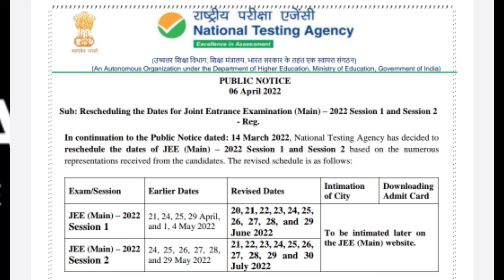JEE MAINS 2022 NEW EXAM DATES | JEE MAINS 2022 POSTPONED | JEE 2022 exam date change both sessions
BIG UPDATE !! JEE MAINS 2022 NEW DATES | JEE MAINS 2022 POSTPONED | NEW EXAM DATE | JEE main 2022 exam date changed again

Asaan physics is committed to Quality Teaching

About Arvind Arya
Arvind sir has an very good track record for teaching physics over last nine years.He is popular not just among the toppers, but also among the students who used to consider themselves 'Weak in Physics'.

Asaan physics providing separate videos for Hindi and English medium students.

We are always open to suggestions and feedback.